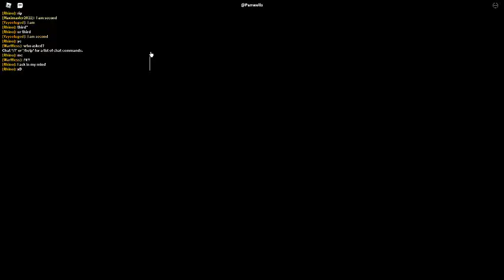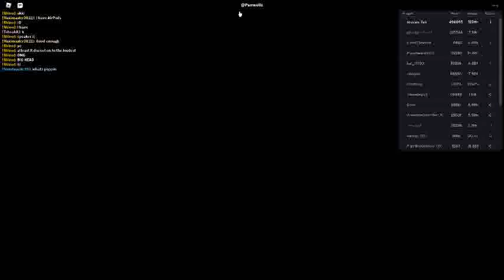Russia Car Crash Compilation 7880